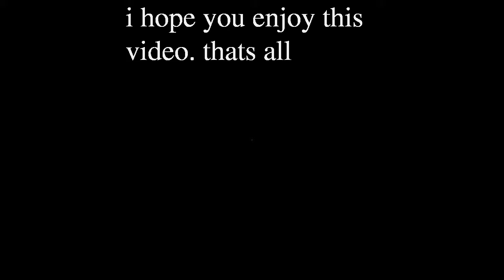Fornite potrayed by The Amazing World Of Gumball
i made a typo in 0:53 "preparing" i meant, not the other word